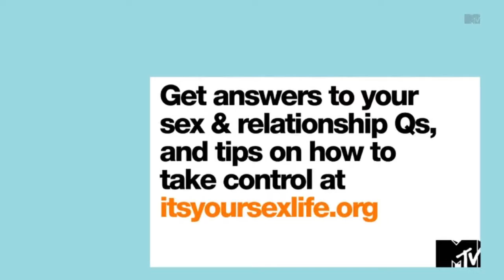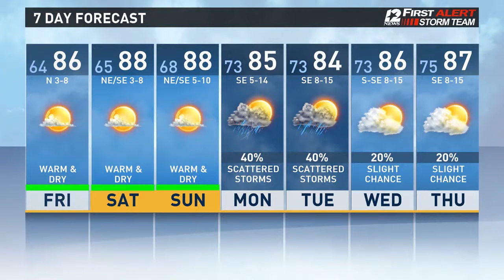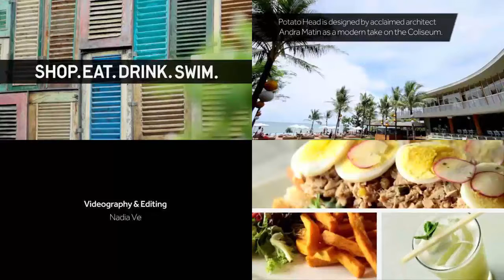50+ Graphic Design: Inspirations for Videomakers 10